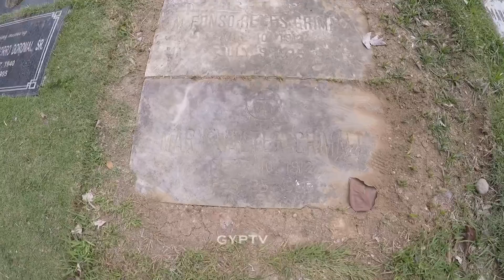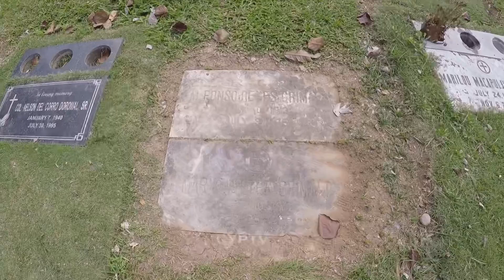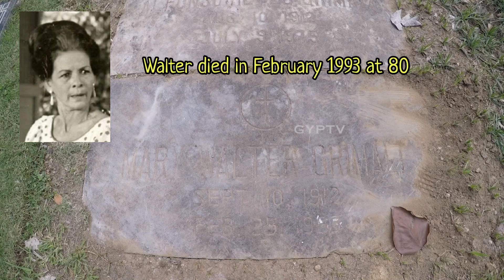Gravetour of the Famous E18🇵🇭 | Mary Walter | Himlayang Pilipino MP -Quezon City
TAGALOG SCRIPT

In this video we visited the final resting place of MaryWalter at HimlayangPilipino Memorial Park in Quezon City.

In the upcoming episodes, we will post videos on our grave tour on notable individuals and famous celebrities interred at Manila North Cemetery and Libingan Ng Mga Bayani in Taguig

Special thanks to Video48, Pinoy Kollektor, Magsine Tayo (YT), Pnoymovieshub.cc, Mr Deep Silent (YT), Wayne7153 (YT), BEKS TV Entertainment (YT) , Jojo Devera (YT), Movies2Watch (YT), Tagalove (YT), Pinoymovieshub.me (YT), Exosohyun (YT) and rightful owners of photographs, films and clips used in this video.